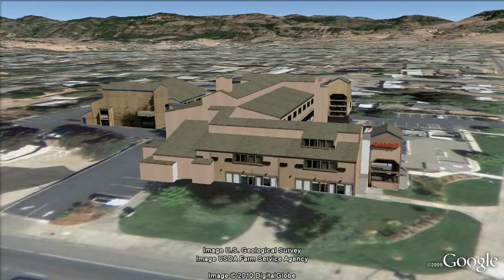Best Western Inn at the Vines Napa Valley in3d